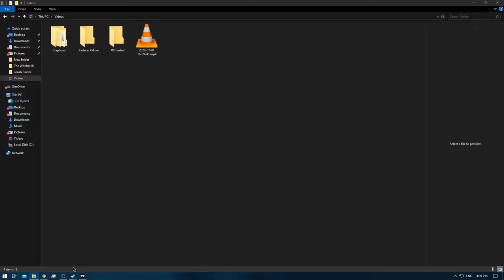[1/1] Tomb Raider - Episode 12 [NC]